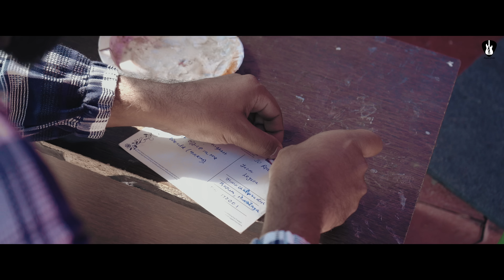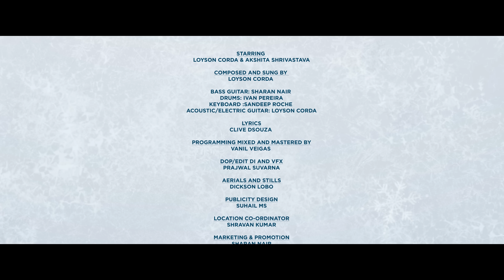Tuzo Muzo mog |Manglore Konkani song | Loyson corda (Official music video )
DO FOLLOW
LOYSON CORDA

Starring -
Loyson corda & Akshita Shrivastava

♪ Composed and sung by Loyson corda
♪ Bass Guitars:  Sharan Nair
♪ Drums: Ivan Pereira
♪ Keyboard:  Sandeep Roche
♪ Acoustic/electric Guitar: Loyson Corda
♪ Lyrics: Clive Dsouza
♪ Programming, Mixing and Mastering: Grammy®️ Award Winner - Vanil Veigas

Dop/Edit DI and VFX : Prajwal Suvarna
Arieal's and stills:  Dickson Lobo
Marketing & Promotion : Sharan Nair
Publicity design: Suhail ms

Location Co-ordinator: Shravan Kumar

Radio partner radio Daijiworld

Location -
Madkings House and Cafe, Old Manali.
Tourism of Manali
DISTRICT of LAHAUL AND SPITI
Primary Health center Hansa

Supported By:
Shirva Football Club
Ronlyn Menezes
Joel & Lavina Tauro
Neston Floyd Dsilva
Laveena Castelino
Joseph Mathias’s
Diana Dsouza
Godwin Castelino
Floyed Kiran
Ramya vijeta
Veera Mascarenhas

Lyrics :
Tuzo muzo mog
Likhtam kavan zavun
Kalzak hya melay kaliz tum
Tuzo muzo mog
Valtha sangeeth zavun
Kalza udiyancho tallo tum..

Modam idyanth ravon
Khelthai kalzak zagavn
Chinthnanm molbachem naktir tum
Laram paslenth lipon
Nadthai sopan zavun
Bhognam doryachem manik tum..

Tho punvecho chandrem aanjya
Tya dollyani sobhta tujya
Fultha chandnem hya kalzanth mojya
Uzwad tum zavn sodam jinyenth hya..

Suryacha poilya kirnani
Porzal tum dova thembyani
Sobhtai tum pana panani
Fulcha fulancha swadani
Likhun asam go naanv tujem
Mojya haryeka swasanim..

Tho punvecho...

Kurov karun naktirancho
Kesar tujya sobhaitolom
Gunthun ek har go motiyancho
Galyar tujya netaytholom
Petovn tujya moga divo
Kalzanth mujya sambaltholom..

Tho punvecho...

Konkani Valentines Day song | valentines day special song | konkani valentines love song | love song konkani | valentines day konkani song | valentines day special konkani song